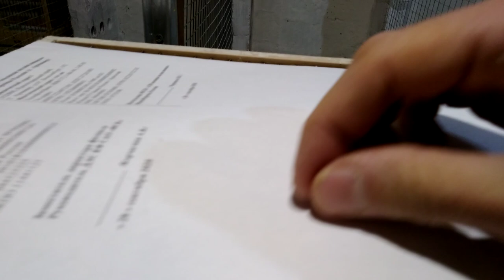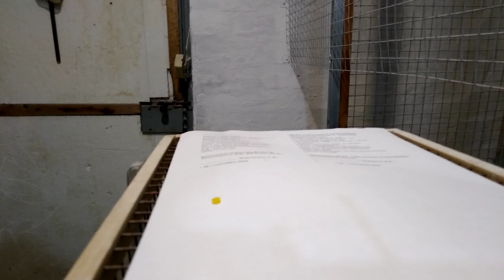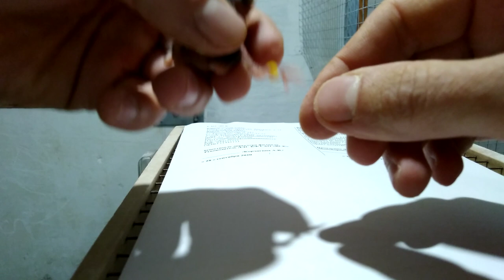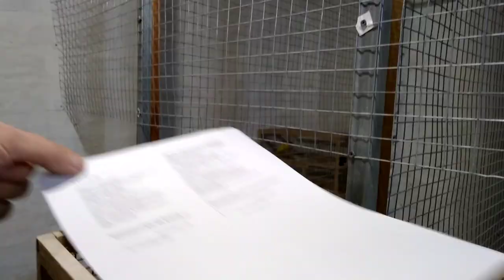Канарейки ,кольцуем птенца !Кольцевания птиц